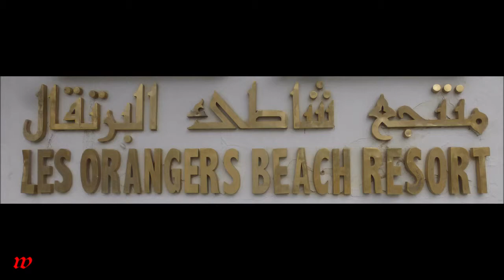Tunesien * Hammamet * Hotel Les Orangers Beach * Abendprogramm: Liebespaar u. Spiele * 12.04.2019